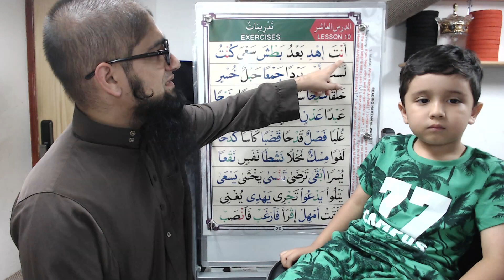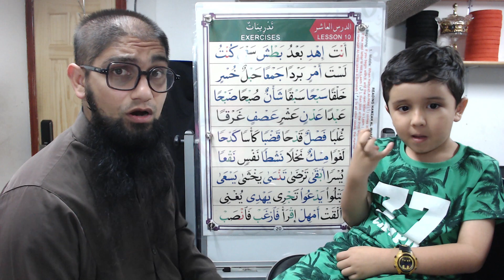Qaida Nuraniyah to Quran - Boy Edition - Lesson 10 - Part 1 - القاعدة النورانية